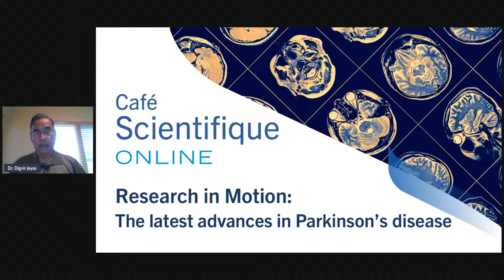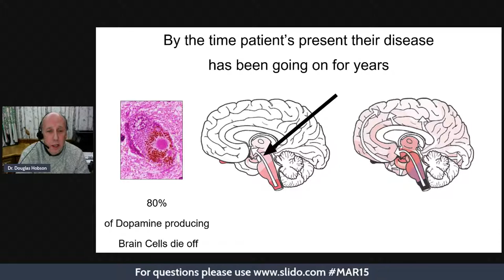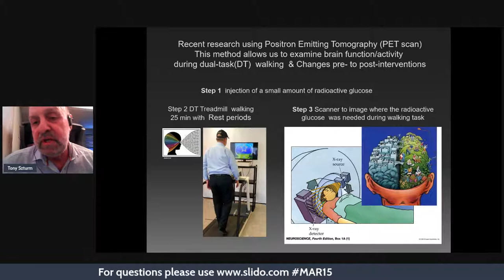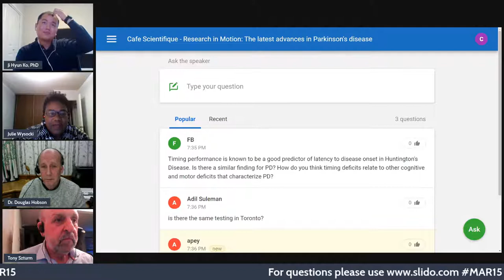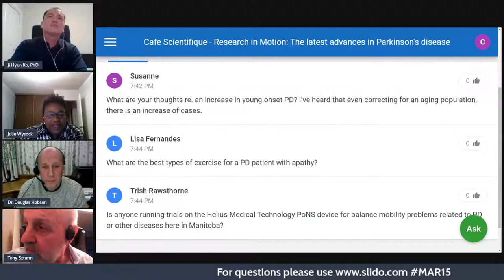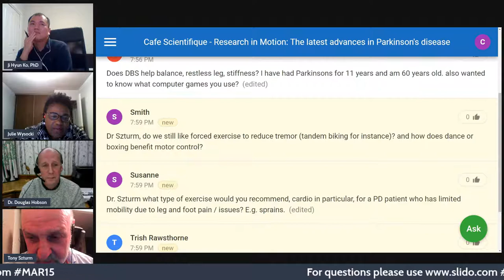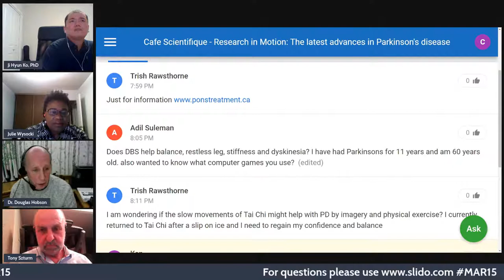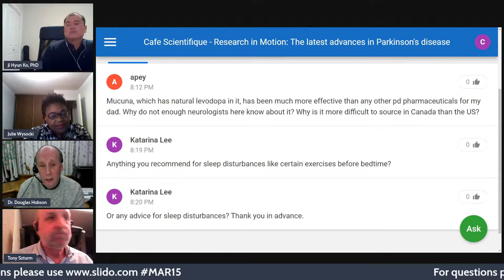Café Scientifique "Research in Motion: The latest advances in Parkinson’s Disease" (March 15, 2021)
"Research in Motion: The latest advances in Parkinson’s Disease" was broadcast LIVE at 7PM CST on March 15, 2021

Parkinson’s disease is part of a family of diseases called movement disorders, and it can affect an individual’s ability to perform any task that involves movement, from walking to writing to speaking. Drug treatments and surgeries can greatly enhance quality of life for patients with Parkinson’s disease. Scientists are now using new technologies such as brain imaging and home-based digital rehabilitation programs to further improve brain function. Join us to hear about their innovative work and its potential impact on our community.

Moderator:
Julie Wysocki, Director, Research Program & Partnerships, Parkinson Canada

Panelists:
Dr. Douglas Hobson, Internal Medicine (Neurology), Rady Faculty of Health Sciences; Movement Disorder Clinic, Deer Lodge Centre
Dr. Ji Hyun Ko, Human Anatomy and Cell Science, Neuroscience Research Program, Rady Faculty of Health Sciences
Dr. Tony Szturm, Physical Therapy, College of Rehabilitation Sciences, Rady Faculty of Health Sciences; Mechanical Engineering, Price Faculty of Engineering

The University of Manitoba Café Scientifiques bring together experts with non-researchers (you, me, neighbours and friends) in a relaxed atmosphere (wherever you are joining us from virtually!), to learn about their research and the questions it raises. Cafés are scheduled throughout the academic year, on a weeknight, and encompass topics that reflect the breadth of research underway at the UM. They are hosted and organized by the Office of the Vice-President (Research and International).